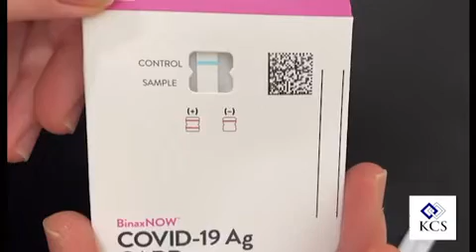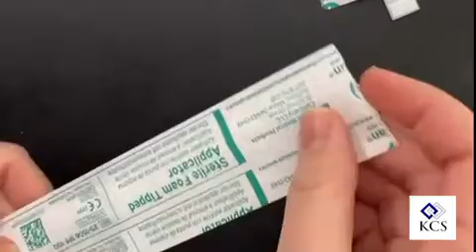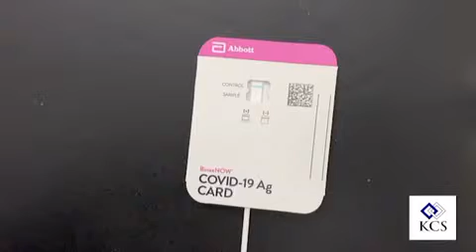KCS-TV: BinaxNOW COVID-19 자가검사키트 올바른 사용법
This video was created by Korean Community Services (KCS) to provide step-by-step instruction in the Korean language for the proper use of the BinaxNOW COVID-19 antigen self-test kit.